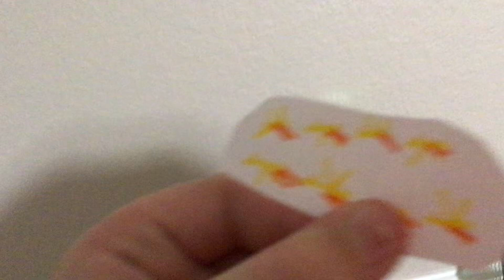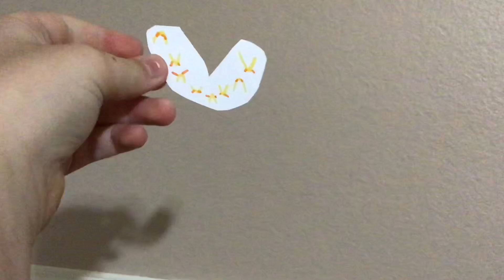Sesame Street: Fly South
In this episode, Big Bird is going for a walk, and thinks he’s going on vacation, when he sees a V formation of other big birds. With the help of Nova bird, Oscar, Bert and Ernie, and Murray Monster. He successfully manages to join the flock and fly south.